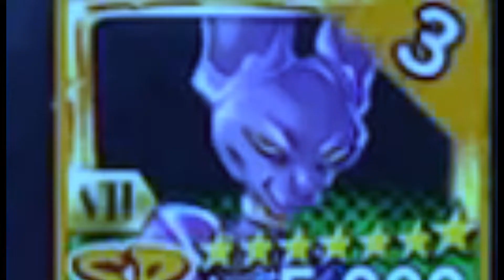FULL LF TEAM CHALLENGE!!!!!! (DragonBall Legends)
I hope you guys liked how i changed up from my usual pattern.

One time for the one time
Two times for the sunshine
Stop the cappin
And get to clappin
Im trying to make a comeback to this channel playing games and having fun.

As always I appeciate the support and THANK YOU